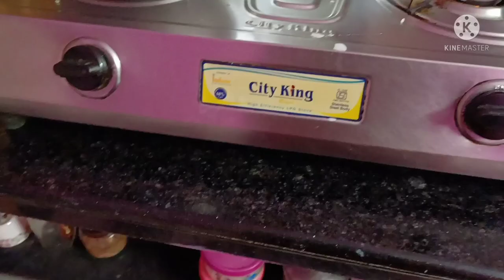বাপের বাড়ি এসেও আমাকে কাজ করতে হয়//শুয়োপোকা মারার সহজ উপায়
I am try it first time. If you are support me I will share more interesting video.
Please support me for everyday more interesting  video.